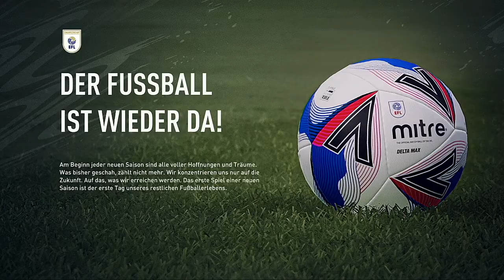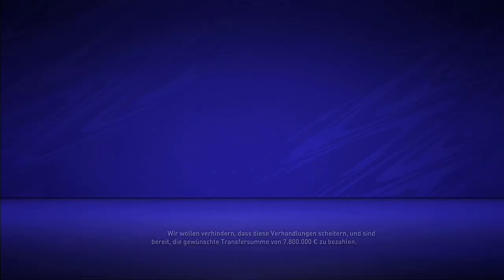Fifa 21 FC Sunderland #06 | Der Aufstieg ist geschafft | kommt Pepe von FC Porto?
Hallo an alle da draußen , Ich Trainiere als Enzo Dino den FC Sounderland.

Wenn euch das Projekt gefällt lasst ein Like und ein Abo da.